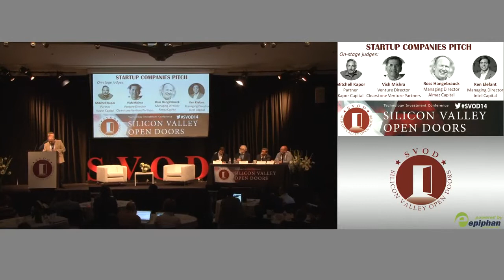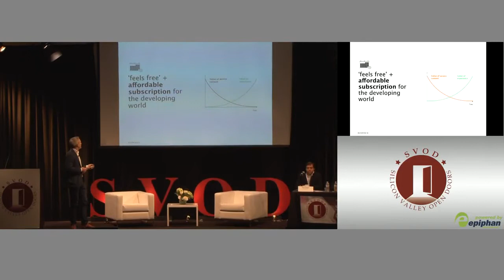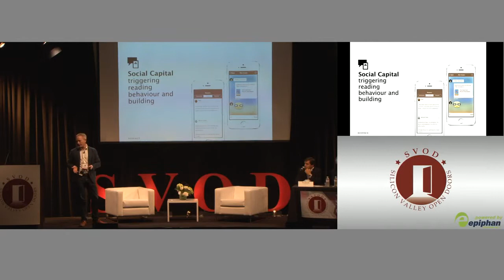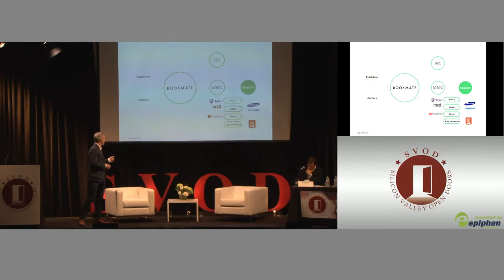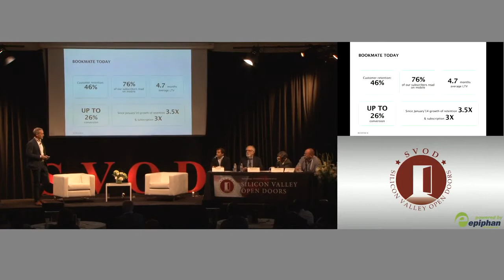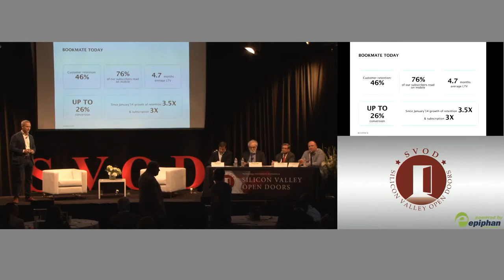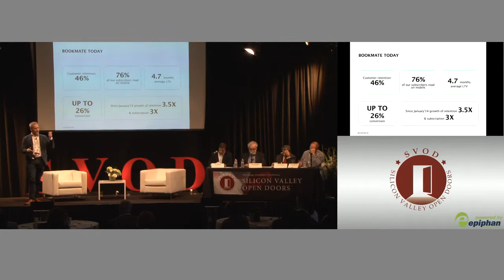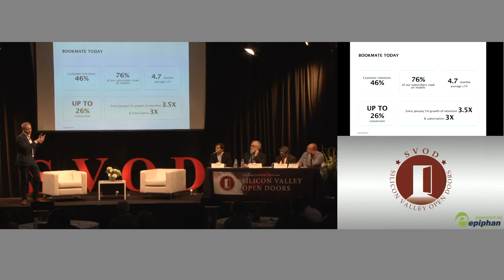Simon Dunlop on Bookmate @ SVOD 2014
Dream Industries co-founder Simon Dunlop presented Bookmate at SVOD'14. Some interesting facts about e-book market and Bookmate plans included.